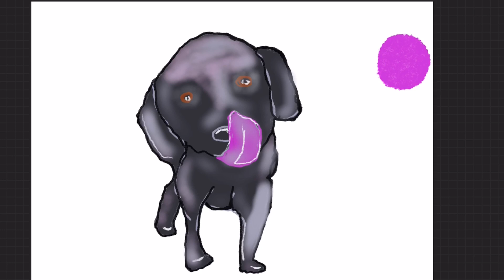アニメーション オープニング 素人 片麻痺 高次脳機能障害 ラブラドール